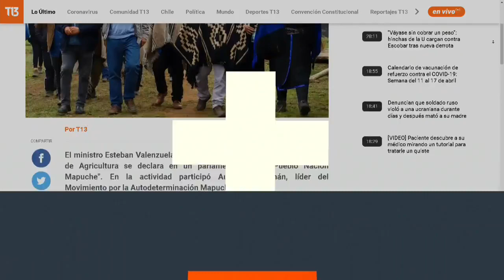Expectativas por primer fin de semana largo sin mascarilla en espacios abiertos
Se acerca el primer fin de semana largo de este año: semana santa y hay muchísimas expectativas, sobre todo en las ciudades costeras... tanto por la reactivación del turismo, como también porque será la primera oportunidad de transitar en espacios al aire libre sin mascarillas.